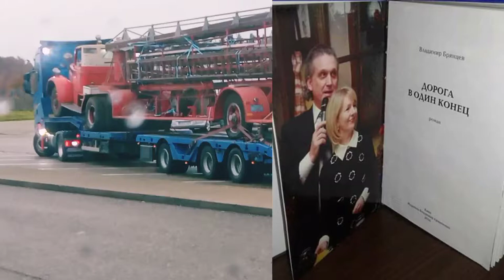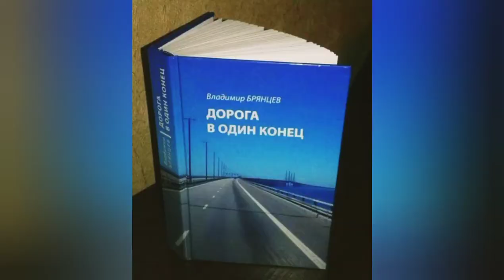НЕСКОЛЬКО ЭПИЗОДОВ ИЗ «АЛЬБОМА ЖИЗНИ». (Кавер песни «СЕМЕЙНЫЙ АЛЬБОМ»: Владимир Брянцев)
... Что же так тянет-то человека в прошлое? Может,  подспудное осознание, что мотал дни, месяцы, годы неправильно? Вернувшись в какую-то реперную точку прожитой жизни, человек, возможно, надеется «прожить», хоть виртуально, но иначе? И выйдя в этой «онлайн-игре» на теперешнее свое состояние, понять, как ему все-таки сосуществовать с окружающим миром дальше? Риторичность этого вопроса, наверное, все-таки, важнее человеку, чем к чему-то обязывающая объективность истины ...

Полностью текст новеллы «ЧИСТИЛИЩЕ ОДИНОЧЕСТВОМ» - на авторской страничке литературного сайта Проза.Ру по ссылке: